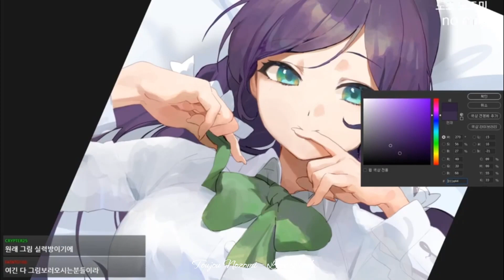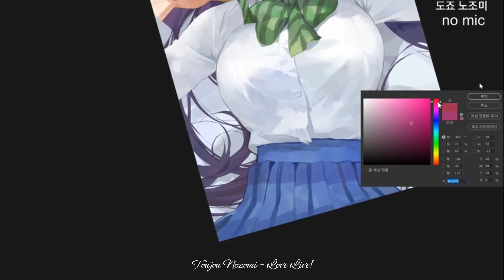【モ誰】- Toujou Nozomi (Love Live!) | [ILLUST MAKING]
【モ誰】
Jeonghee/Modare/Mogoon/Mossi